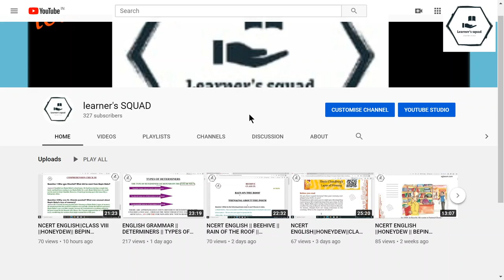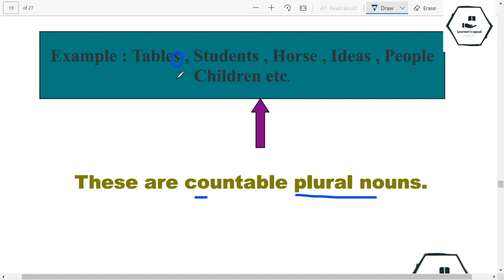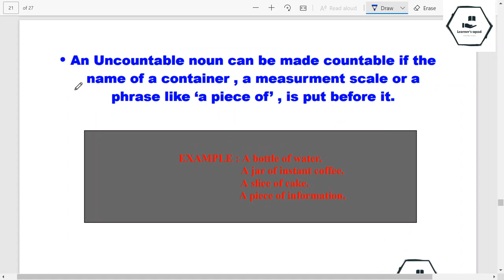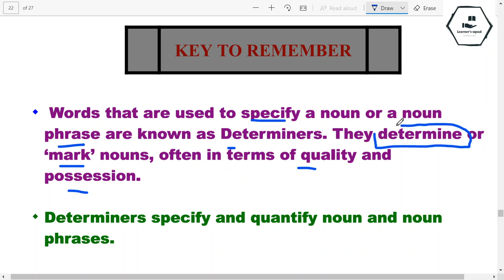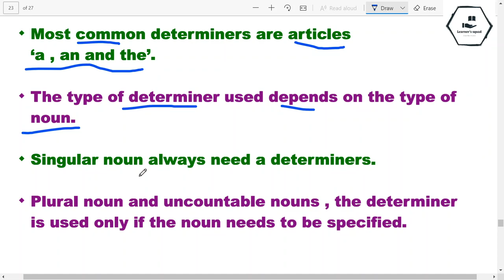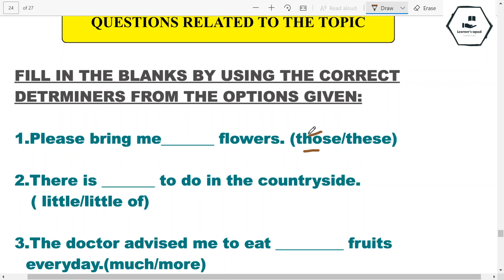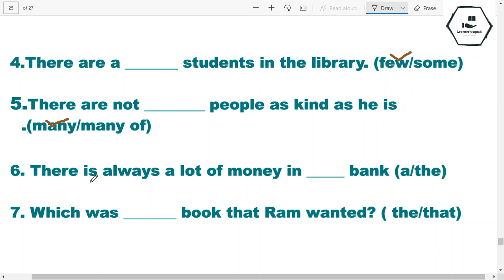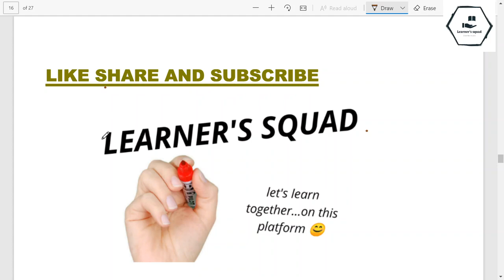ENGLISH GRAMMAR || DETERMINERS || MORE ABOUT DETERMINERS || DETAIL INFORMATION ABOUT DETERMINERS.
more about determiners
very easy to understand
LEARN ENGLISH GRAMMAR HERE IN BILINGUAL LANGUAGE.
DETERMINERS
TYPES OF DETERMINERS
DETAIL STUDY OF DETERMINERS.
VERY USEFUL FOR STUDENTS THOSE WHO WANTS TO LEARN ENGLISH IN MOTHER TONGUE.

USEFUL FOR STUDENTS 8 TO 12

DETERMINERS